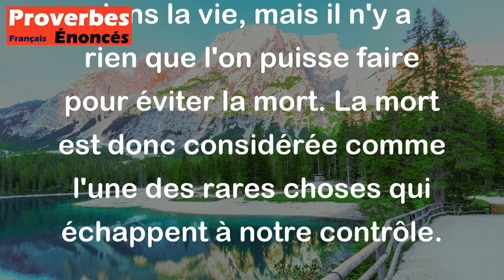On trouve remède à tout, excepté à la mort. - Proverbe Français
Ce proverbe signifie que quoi que l'on fasse, on ne peut échapper à la mort. La mort est inévitable et il n'existe pas de remède pour la prévenir. On peut chercher toutes les solutions possibles pour résoudre tous les problèmes que l'on rencontre dans la vie, mais il n'y a rien que l'on puisse faire pour éviter la mort. La mort est donc considérée comme l'une des rares choses qui échappent à notre contrôle.